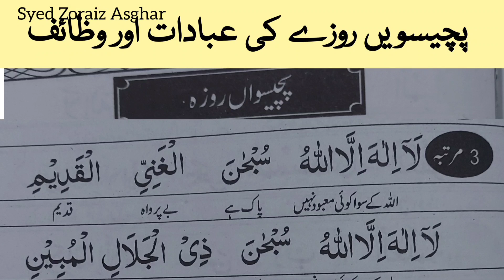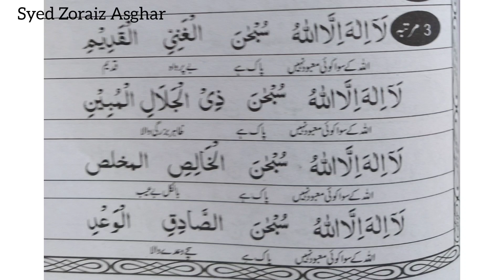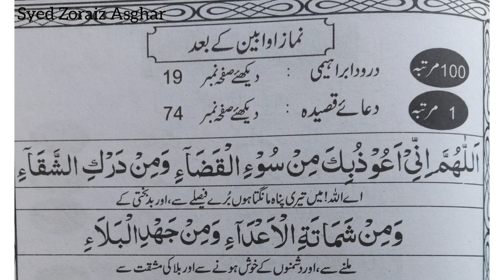25th Roza Wazaif and Ibadat|پچیسویں روزے کی عبادات| Ramzan Mubarak Wazaif Series|25ve shab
25th Roza Wazaif and Ibadat|پچیسویں روزے کی عبادات| Ramzan Mubarak Wazaif Series|25ve shab

Ramadan ki Shab e Qadar Ki Raat Ko Yeh Wazifa Parhain - Har Masla Hal Hoga Inshaa-Allah
25 Ramzan Ki Raat K Nawafil | 25 Ramzan Ki Ibadat | شب قدر کے نوافل |  Taaq raat ka wazifa
sehri mubarak status
ramzan ki 25 sehri mubarak ho
25 sehri mubarak
ramzan ki 25 sehri mubarak status
ramzan mubarak
ramzan ki 25 sehri mubarak whatsapp status
25 sehri
25 sehri mubarak status
ramzan ki 25 sehri mubarak
ramzan
25 sehri mubarak ho
25 sehri mubarak pic
25 sehri mubarak ho status
25th sehri mubarak
ramzan mubarak whatsapp status
ramzan ki 25 sehri status
ramzan mubarak status
ramzan status
sehri mubarak
25vi sehri status
wazifa for hajat
ramzan mubarak ki 25vi sehri mubarak status
ramdan mubarak
ramzan ki 25 vi sehri mubarak
ramzan mubarak status new
ramzanki 25 sehri mubarak
special ramzan mubarak status
sehri status
ramzan mubarak 2022
ramzan ki 25th sehri mubarak ho
ramzan ka wazifa
ramzan mubarak status special
jumma mubarak status
wazifa
iftari mubarak status
25va roza mubarak status
25th sehri status
ramzan ki pachisvi sehri mubarak ho status
whatsapp status 2022
25th sehri ramzan status
ramadan ki 25th sehri
ramzan ki pachisvi sehri status
25th roza
ramzan mubarak ki pachchasveen sehri mubarak status
roza
new ramzan status
islam
ramzan ki 25 sehri mubarak ho whatsapp status
ramzan ki 25 sehri mubarak 2022
25 sehri ka status
ibadat
25 sehri status
ramadan
ramzan ki 25 shayari
fajar khan status
fajar ki azan khana kaba
ramzan status video
top channel albania
25th shab e qadr ke wazaif
learn quran online
ramzan2022
ramzan kareem ke wazaif
ramzan sharif ka wazifa
ramzan ka amal
25th roza shab e qadr ka wazaif
25th roza shab e qadr wazaif
wazaif 25th roza shab e qadr of ramadan
ramzan kareem
ramzan sehri
ramadan ki 25 sehri mubarak ho
ramadan mubarak what'sapp status
ramzan ki 25 25 vi sehri mubarak ho
ramzan ki 25vi sehri mubarak
ramzan ki 25 sehri kareem sharif
ramzan ki 25 sehri ka status
sehri
25th sehri mubarak ho
25 sehri video
rushnalifestyle
sad whatsapp status for ramzan
quranic duaa
freestyle cooking living
24va roza
24th sehri mubarak status
alwada alwada mahe ramzan
sad whatsapp status ringtone
duaa whatsapp status
friday status
ramzan status ringtone
sehri mubarak kehna kaisa hai
sehri mubarak kehna kaisa
25th shab e qadr wazaif
ramzan status song
naat sharif 2022 owais raza qadri
islamic status couple
islamic status attitude
islamic status 2022
imran khan fajar ki azan
namaz fajar khana kaba
karaoke uda fajar khana
fajar ki namaz
25th roza shab e qadr ke wazaif
fajar khan tik tok
ramzan-ul-mubarak
fajar khan instagram
fajar khan actress
best ibadat for ramzan
ramadan ki ibadat
best ibadat
islamic urdu batein
25 roza ki ibadat
allah
best wazifa
islamic teacher
islamic teacher official
dua
qurani wazifa
wazifa for success
eleven
starship
3rd shab e qadar
3rd ashra
ashra e dozag se nijat
knowledge
knowledge club
shab e qadar ki raat ka wazifa
lailatul qadar
ramadhan
ramzan ka chand raat
ramzan ke nawafil
ramzan ke 25 roze ka wazifa
taaq raat ki ibadat
taaq raat ka wazifa
islamic whatsapp status
noor a ramzan mubarak whatsapp status
new ramzan mubarak whatsapp status
ramzan mubarak whatsapp 4k status
ramzan mubarak full screen 4k status
roza no.25 mubarak whatsapp status
mahe ramzan mubarak
roza no.25 mubarak
worship
acts of worship
wazaif
ramzan wazaif
wazaif in ramadan
islamic videos
ninth fast and its acts of worship
ibadat & wazaif
lam sat
hajat k liye wazifa
twenty five fast
ubqari magazine
hazrat sahib
quran
isam ilahi
rohani mahfil
salt tu tasbeeh
upedia channel
upedia videos
watch shan e ramazan
shan e iftar
Beauty of Islam - Dusra Ashra Maghfirat (11 to 20 Ramzan
Forgiveness: Dua for 2nd Ashra of Ramadan - IslamiCity
اَسْتَغْفِرُ الله رَبِّي مِنْ کُلِّ ذنْبٍ وَّ اَتُوْبُ اِلَیْه. Astaghfirullaaha Rabbi min kulli dzambin wa atoobo ilaih. I seek forgiveness from Allah for
ramadan ka wazifa
shab e qadar ka wazifa
har masla hal hoga
shab e qadar mai har hajat ka wazifa
shab e qadar ka bayan
shab e qadar ki raat
shab e qadar k nawafil
shab e qadar k amal
shab e qadar ki ibadat
shab e qadar ka amal
Shab e Qadr
Wazifa
Amal
Dua
Fazilat
Quran
Ramzan
Ramadan